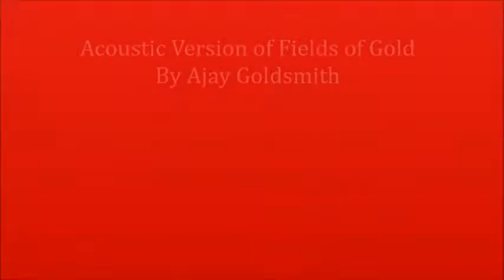Fields of Gold, Acoustic Version By Ajay Goldsmith, Sting's Cover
Sting's Cover